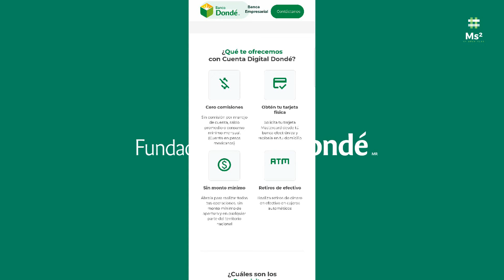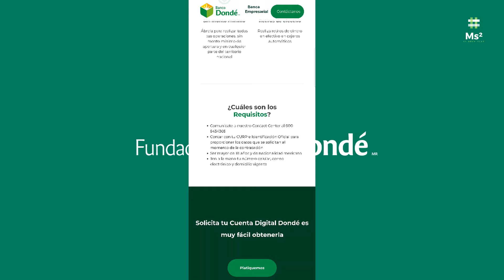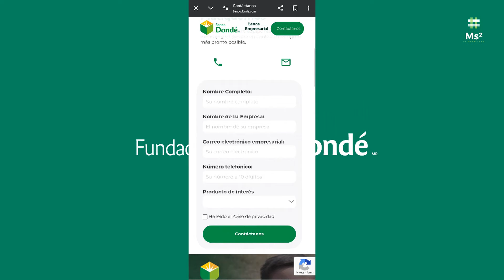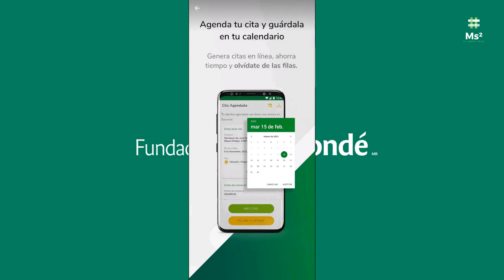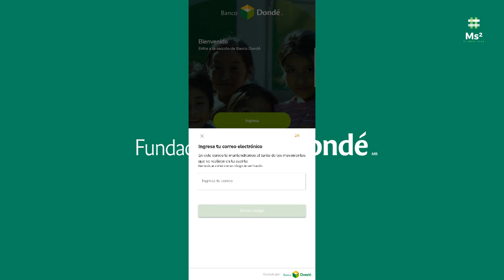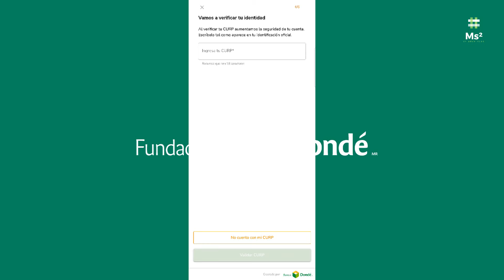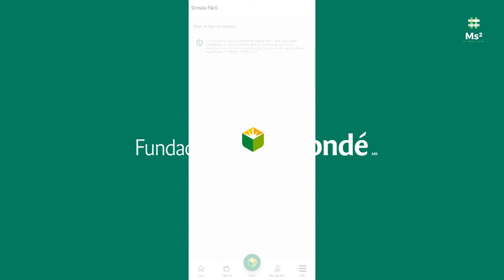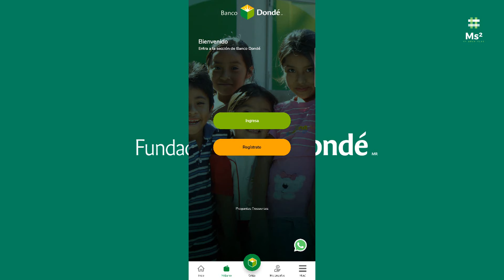Cuenta Digital Banco Fundación Dondé | Tarjeta De Débito Sin Comisiones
¡Obtén tu primera Tarjeta American Express con Vexi! Con Meses sin Intereses, Cashback y Seguros Gratis ¡SIN anualidad y SIN comprobar ingresos! Solicítala a través de mi enlace:

GANA $100:
platacard.mx/amigos/alejandro88st

GANA $50 AL INVERTIR $100 EN FINSUS
¡Hola! Invierte en FINSUS con mi código ISLAS70104 y gana por tiempo limitado $50 MXN al realizar tu primera inversión. Además obtén hasta un 15.01% de rendimientos anuales.

¡Invierte con FINSUS!

Con la Cuenta Digital Dondé estamos seguros que cubriremos gran
parte de tus necesidades financieras.

En unos cuantos clicks, podrás tener en tu mano una cuenta y una
tarjeta que te permitirán hacer pagos digitales, compras en
comercios y un ahorro para ver crecer tu dinero mes con mes.

Cuenta para Personas Físicas que se puede abrir desde la
comodidad de tu Banca Electrónica.
Es una cuenta de depósito a la vista y en pesos mexicanos,
lo que significa que tu dinero siempre estará disponible y
listo para usarse.
Al contratar, obtienes una tarjeta de débito que podrás
utilizar para compras en comercios y retiros de efectivo en
cajeros.
Puedes realizar retiros de efectivo en cajeros automáticos, y
al realizar una compra en la caja de cualquier supermercado*

Para hacer crecer tu dinero puedes contratar Mi Ahorro
Dondé, un atributo exclusivo para clientes de la Cuenta
Digital que te paga rendimientos de forma mensual con
base en CETES a 28 días**.

Sin monto mínimo de apertura y sin comisiones

Abre tu cuenta Nivel 2 desde cualquier parte del territorio
nacional, sin monto mínimo, sin comisiones ni exigencias
de saldo mínimo y puedes depositar un máximo de 3,000
UDI’s por mes.

Persona física
Mayor de 18 años
Nacionalidad Mexicana
CURP
Contar con una cuenta de correo electrónico.
Contar con teléfono celular con línea vigente y conexión de
internet vía WiFi o datos móviles.

Realiza tus compras en miles de establecimientos.
Retira efectivo al realizar compras en establecimientos
autorizados o en cajeros* automáticos.
*Por cada evento el banco operador del cajero automático
cobrará las comisiones que ellos determinen.
Recibe o envía dinero mediante transferencias de fondos
desde o hacia otros bancos.
Administra tus recursos en cualquier lugar

y a cualquier hora desde tu aplicación de la Banca Electrónica.
Traspaso de fondos hacia y desde Mi Ahorro Dondé